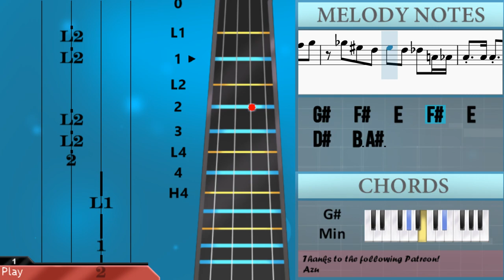How to play Kick Back (Chainsaw Man) by Kenshi Yonezu on Viola (Tutorial)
Comment and let us know how the videos have helped you. It keeps us going! :)The easiest way to learn how to play Kick Back (Chainsaw Man) by Kenshi Yonezu on the viola. It's a viola tutorial for Kick Back (Chainsaw Man) by Kenshi Yonezu.

EasyViolaLesson teaches you to play the your favorite instrument, through easy and simple animation so that you too can learn how to play Kick Back (Chainsaw Man) by Kenshi Yonezu on the viola easily. A viola tutorial with visual animation graphic.

Chords of Viola arrangement:
A# Min   F Maj   A# Min   F Maj   A# Min   F Maj   A# Min   F Maj
G Min   A Maj   D Min   G Maj   G Min   D# Maj   D Maj   G Min
E Maj   F# Maj   G# Min   C# Min   D# Min   G# Min   A Maj
B Maj   G# Maj   F# Min   G# Dom 7   C# Min   F# Min   G# Maj
C# Min   F# Min   B Maj   A Maj   B Maj   G# Maj   C# Min   F# Min
G# Maj   C# Min   A Maj   G# Maj   C# Min   A Maj   G# Maj
C# Min   A Maj   G# Maj   C# Min   F# Min   G# Min   A# Min
F Maj   A# Min   F Maj   A# Min   F Maj   A# Min   F Maj   F Maj
A# Min

Melody notes of Viola:
A#3 A#3 A#3 C#4 A#3 C4 F3 A3 A3 G3 A3
A#3 A#3 A#3 C#4 A#3 C4 F3 F3 A3 F3 A3 F4
A#3 A#3 A#3 C#4 A#3 C4 F3 A3 F4 A4 F4 A#3
A#3   A#3 A#3   A3 A#3 F3 A3   A#3   A#3
A#3   A#3 A#3   A3 A#3 F3 A3   A#3
F4   E4 F4   E4   C4 A#3 A3   A#3 C4 C#4
E3   F3
C4 C#4 D#4   C#4   C4             A#3
A3 A#3 D4 C#4 D4 E4   F4 E4 D4 C#4 E4 D4
A3 G3 F3 G3 A3 A3 G3       G3 F3 G3 A3
A#3     A#3 A3 A#3 C4 D4   A#3   C4   A3
G3   G3                     G#3 A#3
B3   A#3 G#3 F#3 F#3 G#3         G#3   D#4
C#4   B3   A#3   B3         B3 B3 F#4
E4   D#4   C#4   D#4   C4         G#3
F#3   G#3   A3   B3   C#4       D#4
C4       G#3       E4       D#4
G#4
C#4   D#4   E4 F#4   A3     E4   A3   A3
G#3   D#4   G#3 F#3   G#3 C#4       G#3
F#3 E3 F#3 F#3 G#3 A3 A#3 B3   A3 G#3 F#3 C#4
B3 A3 G#3 E4   D#4           G#4
C#4   D#4   E4 F#4   A3     E4   D#4   C#4
C4   A4   G#4 F#4   G#4 F#4 E4   D#4 E4 E4
E4   D#4   B3   C#4   B3   C#4   C#4
G#4   G4   G#4   G4   G#4   G4   G#4
G#4   F#4   E4   F#4   E4   D#4   B3 A#3
A#3   A#3 A#3   G3 G#3 A3 A#3